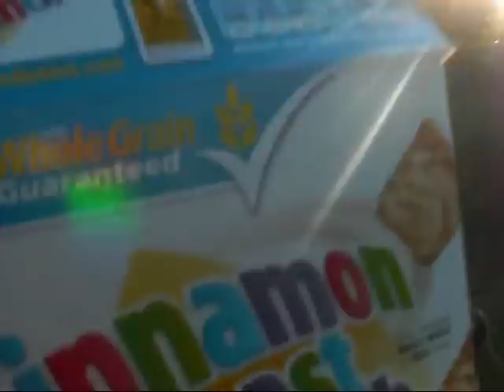BREAKFAST IMPOSSIBLE! cereal in T E N minutes!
Parody of that one show on the Food Network: Dinner Impossible.